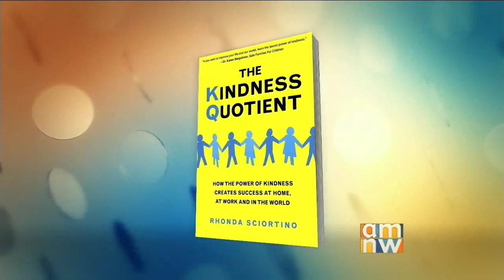The Secret Power of Kindness Can Change Your Life!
Do you know the hidden meaning of kindness? Or the Secret Power of Kindness? These two things will literally and powerfully transform your life. Here's how!